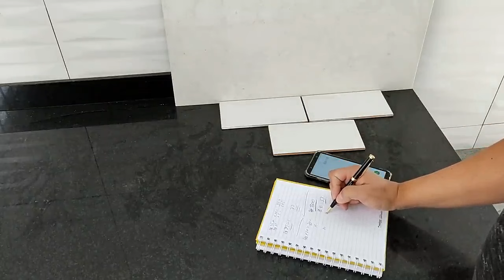Quanto vou ganhar por dia colocando piso? Curso de Orçamento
Treinamento Azulejista 10k por R$99,50 a vista pagamento único

Quanto dá para ganhar no dia colocando piso?

Piso por m2 ou preço por tempo. Qual a estratégia correta para ganhar dinheiro com piso?

Fala pessoal blz Franz aqui para te ajudara a entender que passar preço por telefone pode ser o vilão do seu orçamento.
E que a visita técnica é a sua melhor chance de ter ganhar dinheiro com assentamento de piso.
Explico tudo com exemplo de 3 produtos diferentes para você nunca mais errar na hora de combinar seus trabalho.
Essa é uma das minhas várias estratégias que uso para fechar ótimas obras com alta rentabilidade.
Quer aprender mais estratégias baixe nosso ebook e comece a ganhar dinheiro colocando piso imediatamente.